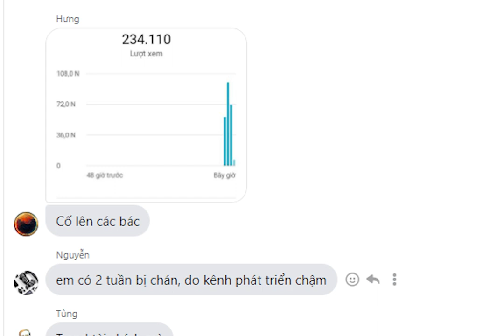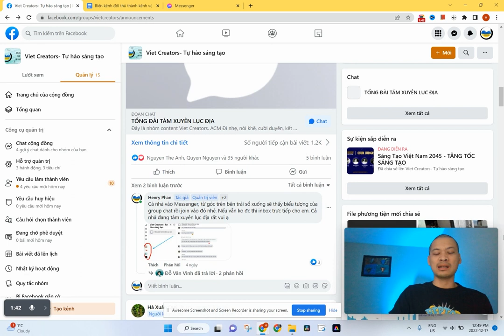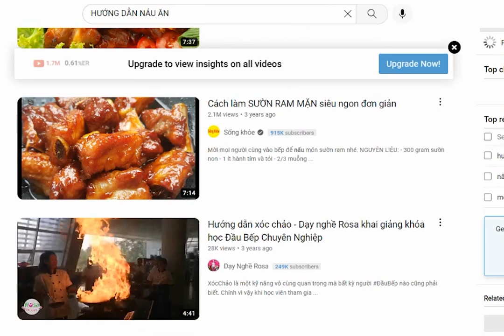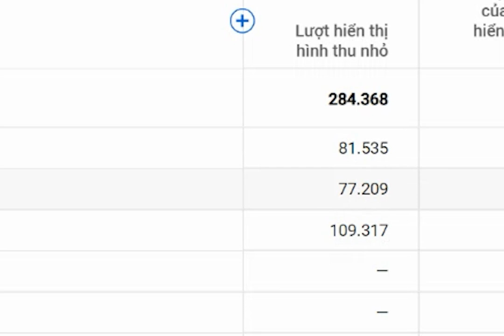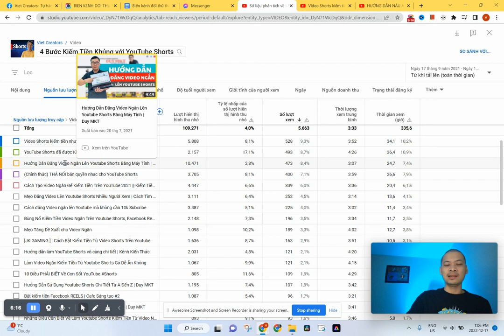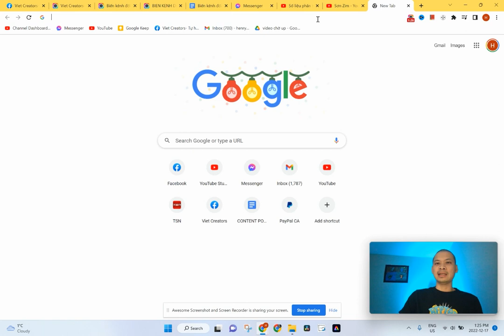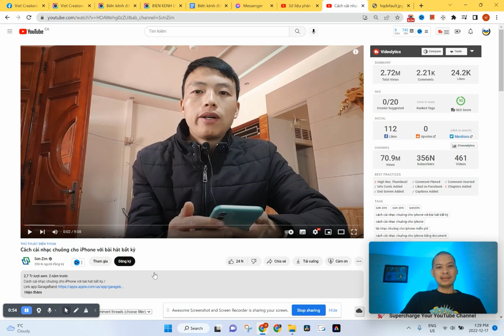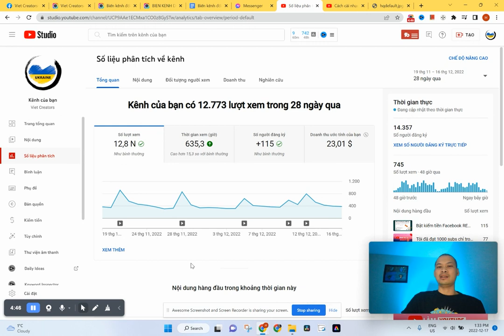Biến Kênh Đối Thủ thành Kênh Vệ Tinh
Trên "giang hồ" thường đồn đại rằng, muốn tăng view YouTube, tăng subs YouTube thì có một tuyệt chiêu là "biến kênh đối thủ thành kênh vệ tinh".
Trong clip này mình sẽ chia sẻ về kỹ thuật ăn đề xuất YouTube rất tinh tế này.

TƯ VẤN YOUTUBE
- Tăng View/ Tăng Sub
- Tối ưu SEO/ Tối ưu từ khoá/ Tối ưu cài đặt kênh
- Định hướng Nội dung & Khai thác Kiếm tiền trên YouTube